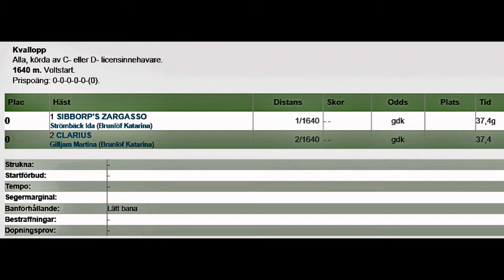Bollnästravet 171204 Kval Ponny B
Kvallopp ponny kat B på Bollnästravet 4 december 2017